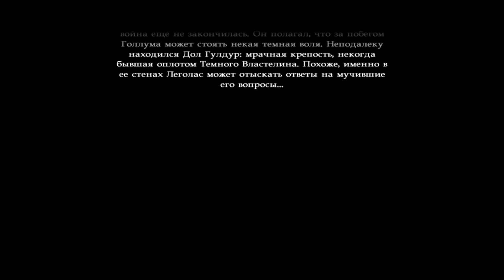THE LORD OF THE RINGS WAR OF THE RING EVIL MOD ORCS IN MIRKWOOD ВОЙНА КОЛЬЦА ОРКИ В ЧЕРНОЛЕСЬЕ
The Lord of the Rings: War of the Ring (рус. Властелин колец: Война кольца) — компьютерная игра, стратегия в реальном времени, основанная на романе Дж. Р. Р. Толкина «Властелин Колец», разработанная Liquid Entertainment и выпущенная в 2003 году. Несмотря на хороший сюжет и неплохую по тем временам графику, особой популярности не получила.
Игра концентрируется на отстройке базы, создании армии и последующем уничтожении сил врага. Для создания новых отрядов и зданий, а также проведения исследований требуются два ресурса, добываемые рабочими — еда и руда. Кроме того, на картах обычно есть одно или несколько мест силы — особых артефактов, выполненных в виде статуй, которые дают различные бонусы, например, увеличение здоровья для всех отрядов. Армия, которая изгоняет все посторонние войска с территории около этого места, автоматически захватывает его, что делает возможным многократный переход мест силы из рук в руки. За уничтожение врагов и занятие мест силы игрок получает очки судьбы, которые могут быть использованы для вызова героев или различных магических явлений. Количество и качество отрядов, которые может создать игрок, зависит от количества ресурсов и уровня развития базы. Повышение уровня, проводимое в главном здании, даёт доступ к новым постройкам, отрядам и улучшениям. В частности, некоторые отряды могут стать невидимыми, и для их обнаружения противнику понадобятся отряды-детекторы. Помимо обычных характеристик — здоровья, урона, брони — отряды различаются по типу оружия. В игре есть три обычных типа — тупое, режущее и копья, реализованных по принципу «камень, ножницы, бумага». Четвёртый тип оружия — героическое — имеет преимущество перед тремя обычными, но доступен только героям. Герои имеют лучшие характеристики по сравнению с обычными отрядами, могут набирать опыт и становиться сильнее по мере роста уровней и раскрытия новых способностей. Кроме того, погибшего героя можно воскресить за очки судьбы.

В игре доступны две армии — Света и Тьмы, имеющие свой набор отрядов, зданий и магии. Армия Света отличается более высокими характеристиками отрядов, что уравновешивается более низкой стоимостью отрядов армии Тьмы.